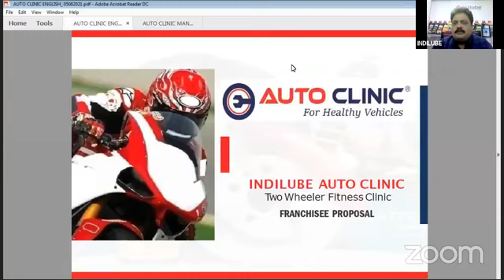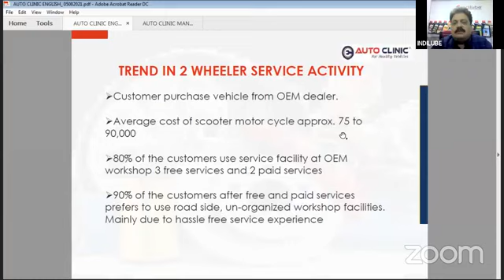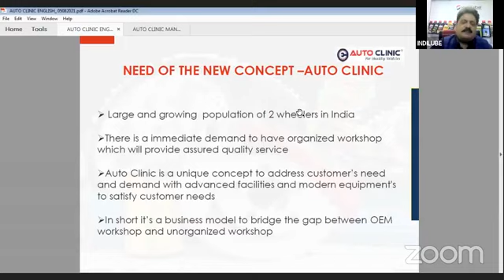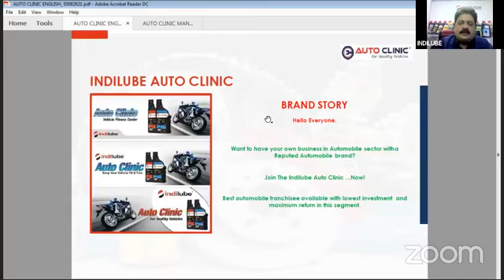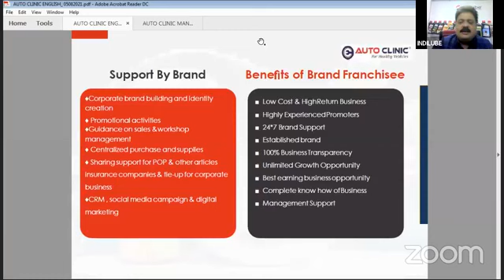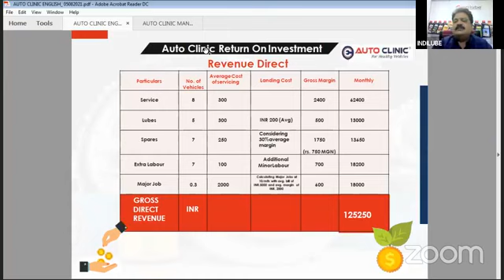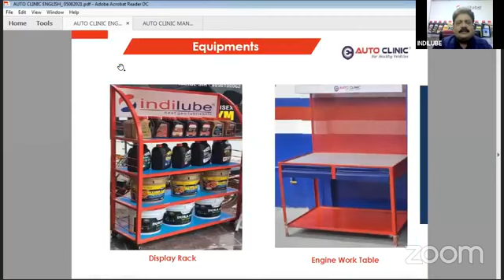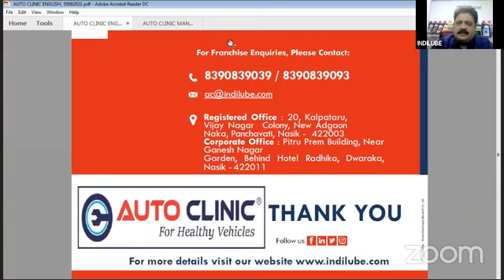Best Two Wheeler Service Station | Auto Clinic Franchise | Franchise Apply | Automobile Franchise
Franchise Apply
Auto Clinic Franchise
Auto Clinic
Best two wheeler Service Station
Service Station
Two Wheeler Service Station
Automobile
Automobile Franchise
Best Automobile Franchise
Automobile Business
Franchise Business
Franchise Opportunity
Business Opportunity
Top 10 Franchise In India
Franchise
Business
Multibrand Two Wheeler Service Station